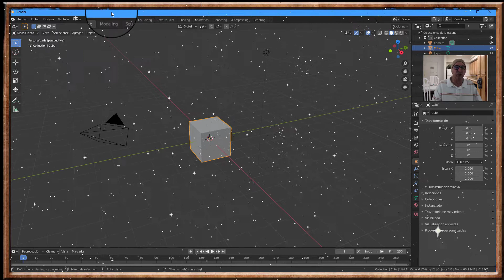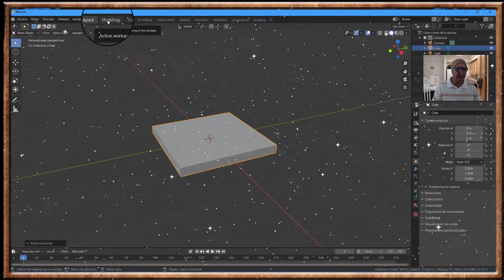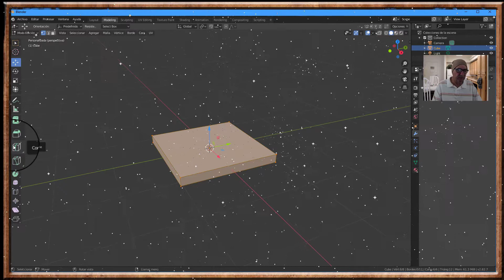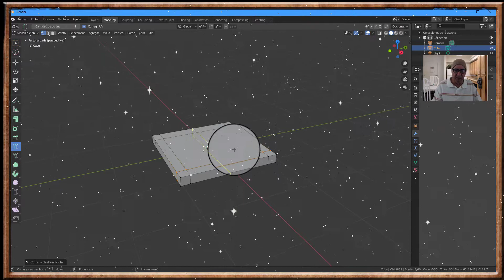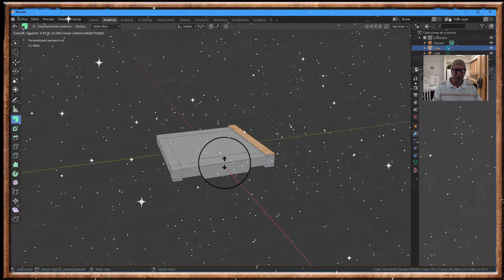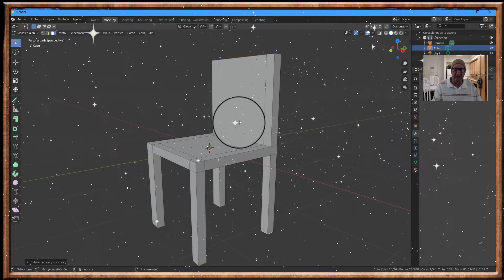BLENDER 2 82,COMO CREAR UNA CILLA,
BLENDER 2 82, HOW TO CREATE A CHAIR,